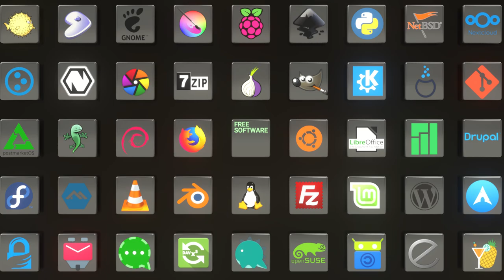What is Free Software (Open Source)? Software Freedom explained in less than 3 minutes!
Four Freedoms explained in under 3 minutes. Free Software guarantees you the essential four freedoms to use, study, share, and improve the software. These rights, that define software freedom, help support other fundamental freedoms like freedom of speech, press, and privacy.

We explain in less then 3 minutes why this is good and what it means.